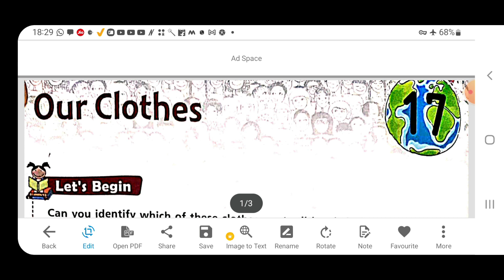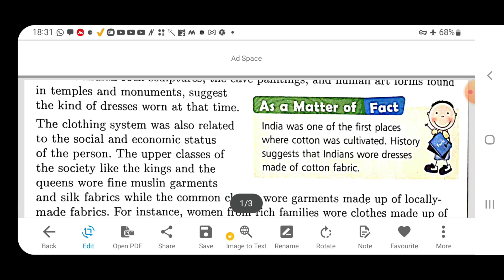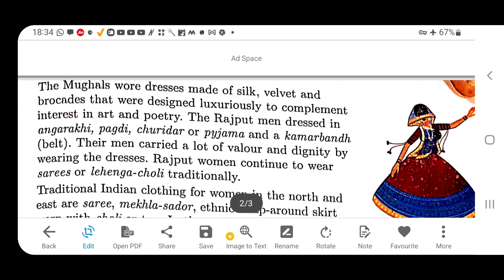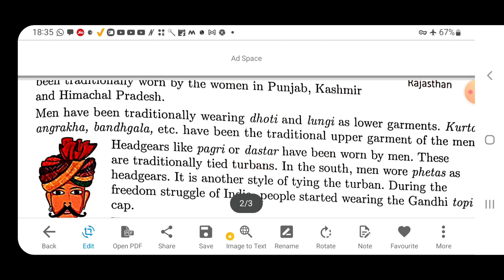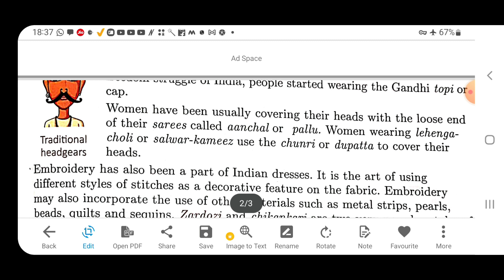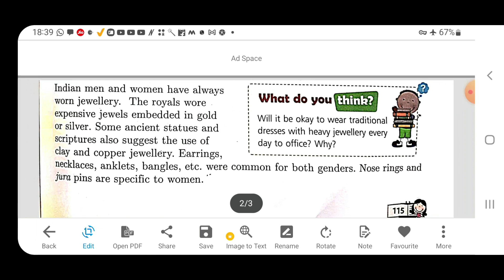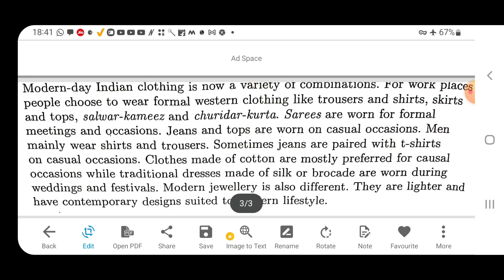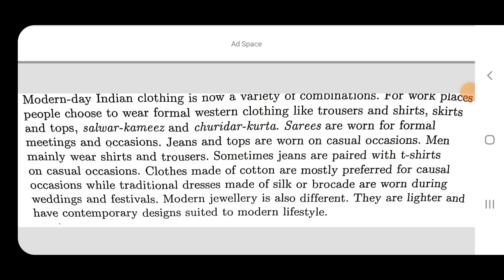Friend of the Earth class 4 CH- 17 ( OUR CLOTHES ) Explanation